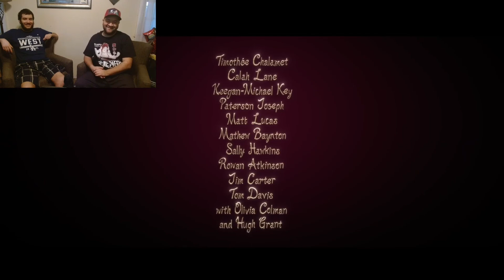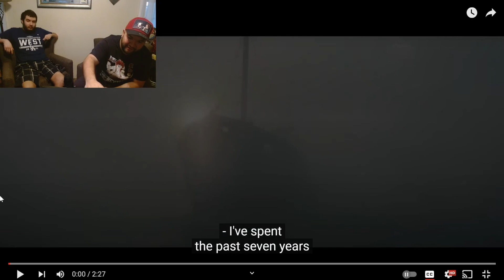AA Bros react to Wonka Trailer! This is where his story begins!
Welcome back, we at it again!!!
In this video, my brother and I react to the new Wonka Trailer. Let me know what you think of the ttrailer and if you are going to watch the movie. We greatly appreciate it.

Wonka, Wonka reaction,Wonka review, Wonkatrailer, Willy Wonka, The beginning